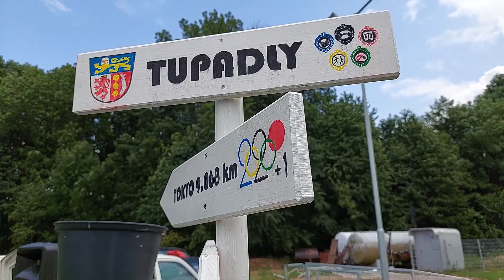Tupadlympiáda 2023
Tradiční kulturně-sportovní akce v obci Tupadly u Čáslavi - Tupadlympiáda 2023, letos inspirovaná 25. výročím olympijských her v Naganu. Slavnostní průvod a příchod tupadlympioniků do dějiště her.